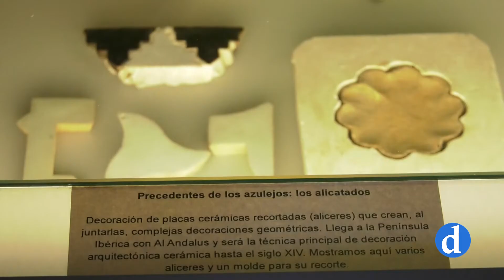Los azulejos de Manises, restaurados por Rosalina Aguado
De Manises a Toledo para quedar inmortalizados en un cuadro de Jan Van Eyck. Lo azulejos de Manises que adornan la torre de la Catedral de Toledo fueron recogidos en un cuadro del pintor flamenco, la Virgen del canónigo Van del Paele. Estas piezas han sido restauradas por Rosalina Aguado, heredera de la tradición de la familia de ceramistas toledanos.